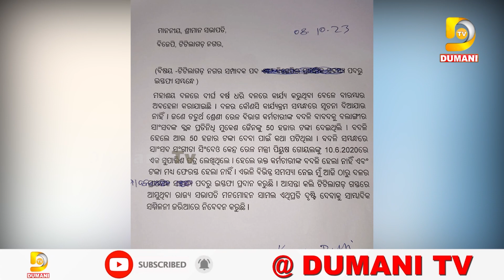ଟିଟିଲାଗଡ଼ ବିଜେପି ନଗର ସାଧାରଣ ସମ୍ପାଦକ ପଦରୁ ଇସ୍ତଫା ଦେଲେ କୁନା ଭାଟି | titilagarh bjpparty | Dumani TV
2022.All copyrights reserved with Dumani Tv.